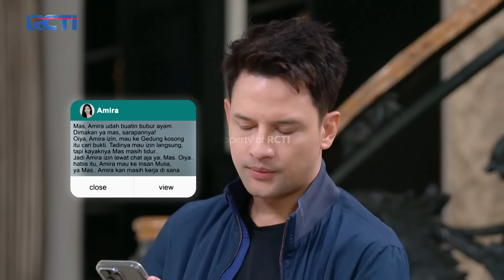Diam Diam Mas Biru Jatuh Cinta Sama Masakan Amira | TERBELENGGU RINDU | EPS. 41 (1/3)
Dapatkan hadiah PULUHAN JUTA RUPIAH hanya dengan bermain game di GAMES+ Arcade! Mainkan game apapun di GAMES+ Arcade, kumpulkan tiket sebanyak-banyaknya dan kamu berkesempatan untuk memenangkan hadiah senilai total Rp 10 Juta! Kamu cukup download aplikasi RCTI+ SuperApp, daftarkan akun kamu, top up koinmu dan mainkan game favoritmu di GAMES+ Arcade! Tunggu apalagi? Semakin banyak tiket yang kamu dapatkan, semakin besar peluang kamu memenangkan hadiah PULUHAN JUTA RUPIAH!

Hanya di GAMES+ Arcade, Mainkan game-nya dan menangkan hadiahnya!

Jika anda mengalami kendala teknis siaran RCTI, silakan klik link dibawah ini yaa